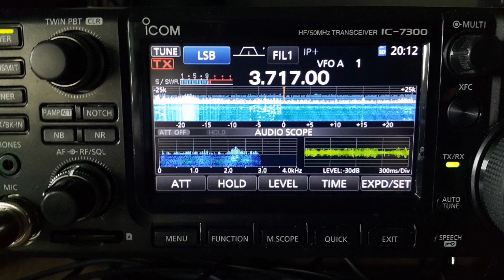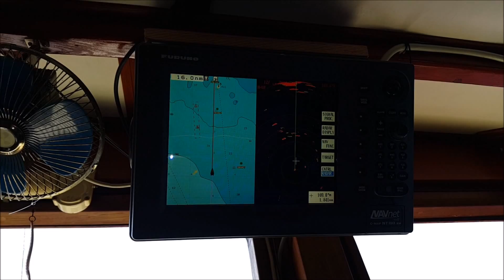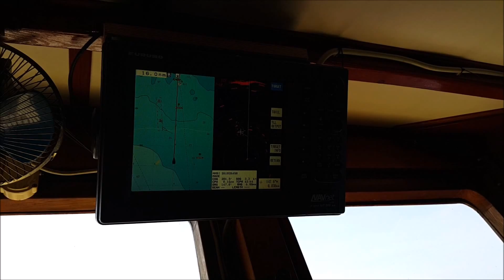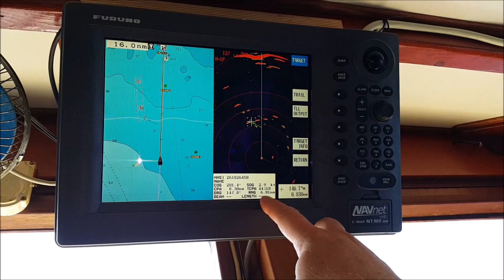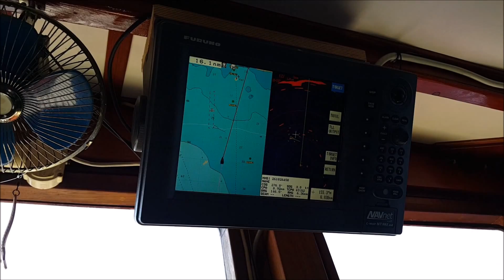Połów dorsza i wyprawa radiowa na BORNHOLM EU-030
Połów dorsza koło Bornholmu i Szwecji połączony z wyprawą radiową na wyspę Bornholm EU-030. Trzydniowa impreza, profesjonalnie przygotowana na dobrze wyposażonym kutrze ATHLON. 15-tu wędkarzy i wśród nich trzech krótkofalowców DX-menów (SP7VC, SP6IXF, SP3CMX) wyciągnęli z Bałtyku prawie 1000 dorszy i zrealizowali z miejscowiści Tejn Havn. na Bornholmie blisko 700 łączności radiowych w czasie, krótkiej, wieczornej aktywności na 80m, 15-go maja 2017 r. Wiele stacji, głównie z Polski miało okazję zaliczenia Bornholmu (EU-030). W drugim dniu odwiedziliśmy też miejscowość Nexa. Trzech członków załogi z szyprem Ryszardem Rak na czele, zapewniło wspaniały pobyt na kutrze i bardzo dużo dorsza. A posiłki przygotowywane 4 razy dziennie i zupa z dorsza były rewelacyjne.